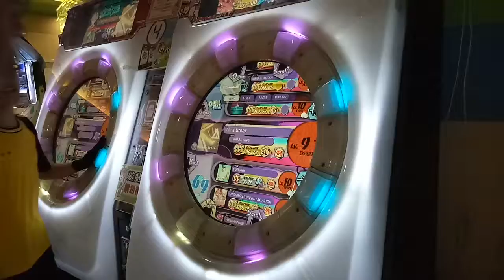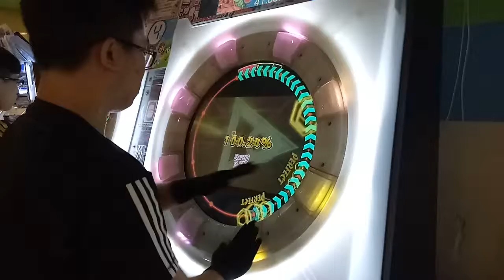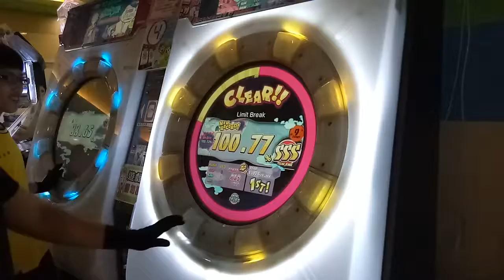【AP】maimai Limit Break EXPERT 100.77%.手元參考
Player:SaBeast